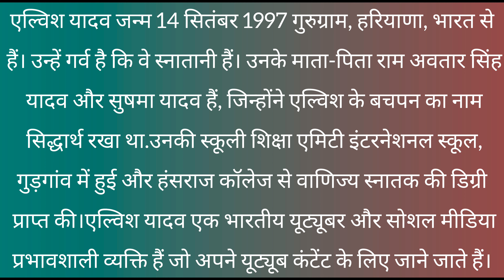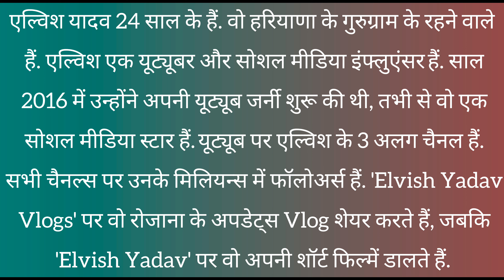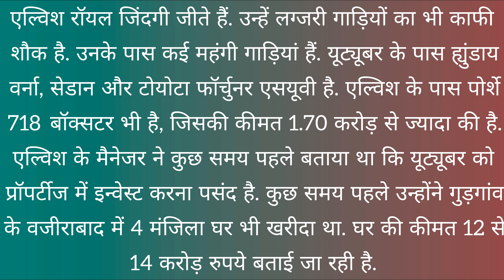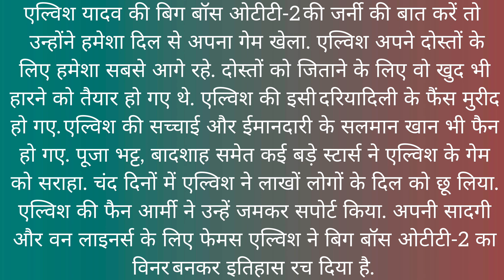Elvish Yadav blogger to bigg Boss winner System